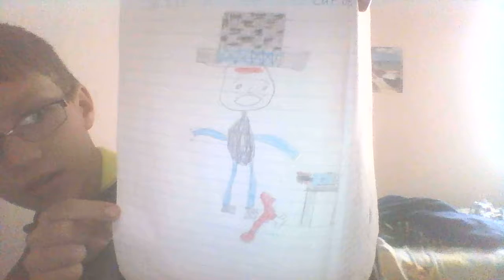John the farmer ep.1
hi guys this is going to e my first episode! here is the URL to my friends channels